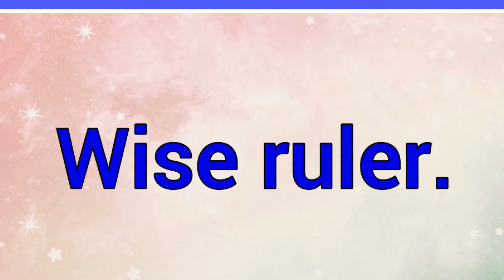Alberic | Name Origin Meaning